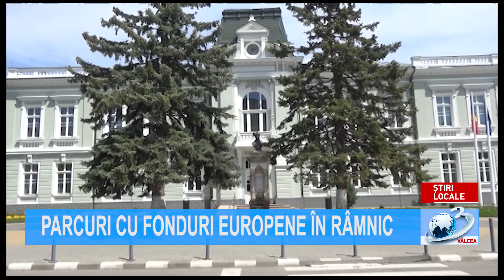PARCURI CU FONDURI EUROPENE ÎN RÂMNIC